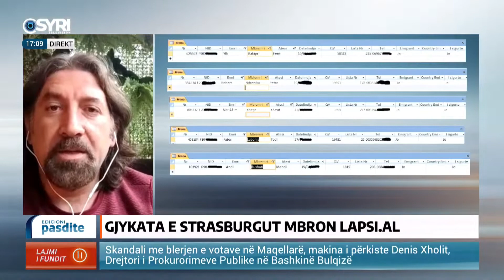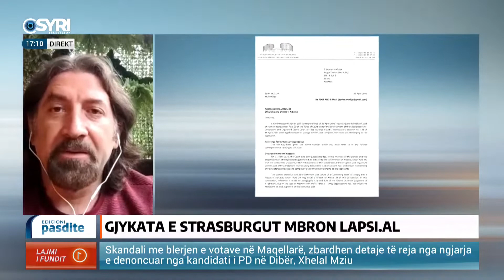Matlija: SPAK nuk ka dhene asnje argument